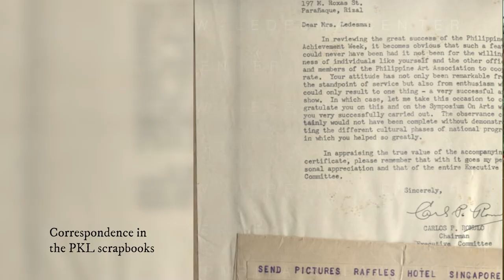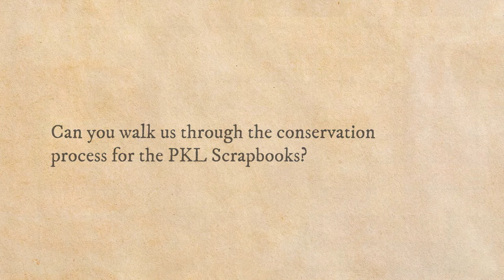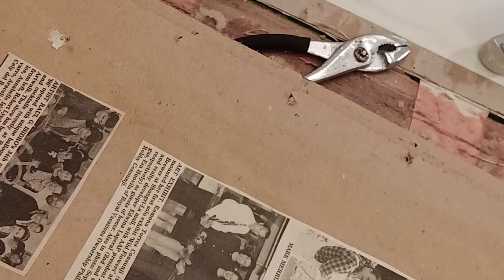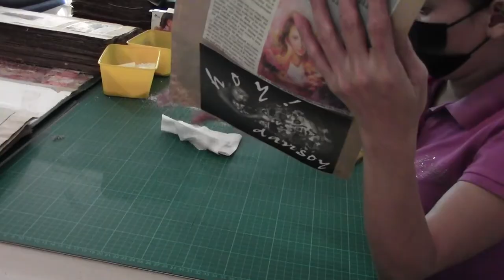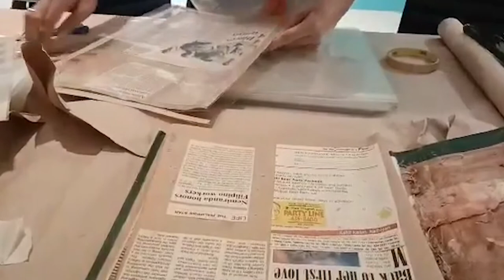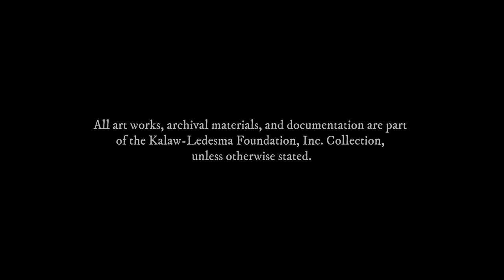The Scrapbooks of Purita Kalaw Ledesma: Conservation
In 2021, the Kalaw-Ledesma Foundation received a grant from the National Commission for Culture and the Arts to conserve the physical scrapbooks of art patron Purita Kalaw-Ledesma. This year, the team finished conserving scrapbook volumes 74-78 as a follow-through to the work done by KLFI from the 2018 grant. We documented the conservation process and interviewed two practitioners who discussed the importance of Kalaw-Ledesma’s archives.

In this video series titled “The Scrapbooks of Purita Kalaw Ledesma: Research and Conservation,” we spoke with Prof. Emma Rey, our technical consultant for the project. She teaches at the School of Library and Information Studies in UP Diliman. She was the Executive Director of the Legislative Library and Archives of the House of Representatives. Prof. Emma has been involved in numerous archival engagements not only within Manila, but also in the regions, advocating for the dissemination of knowledge of care for the archives to areas that need it.

0:00 Introduction
0:19 Prof. Emma Rey
0:44 Can you tell us about the condition of the PKL Scrapbooks?
2:40 Why is it necessary to conserve the scrapbooks of PKL?
5:17 Can you walk us through the conservation process for the PKL Scrapbooks?
9:14 Acknowledgments

We hope you enjoy the video and find it helpful! We encourage you to revisit our ConservationFridays posts to learn more about our project.